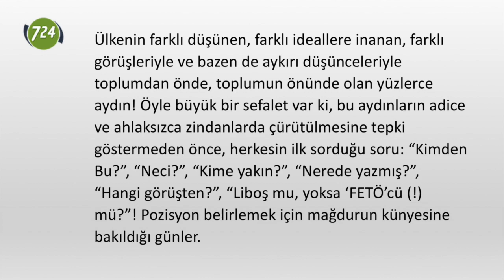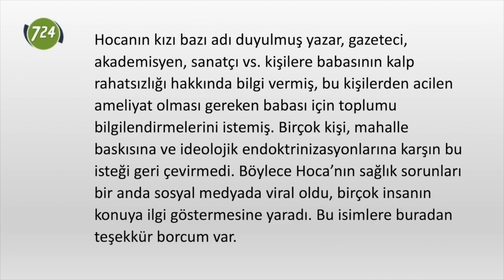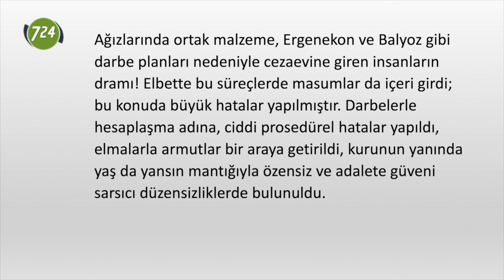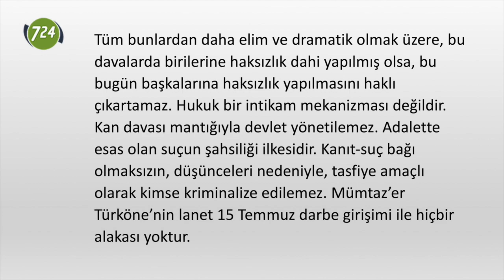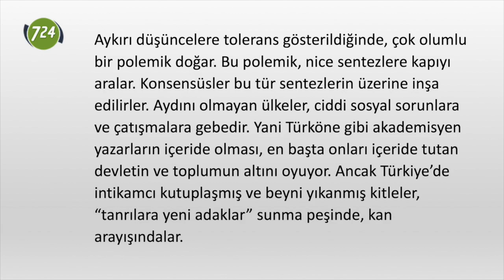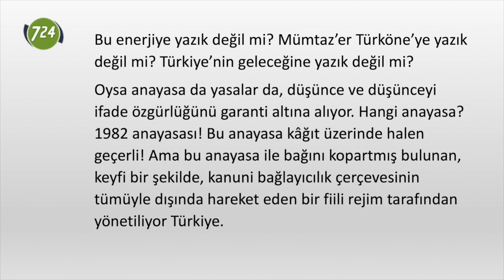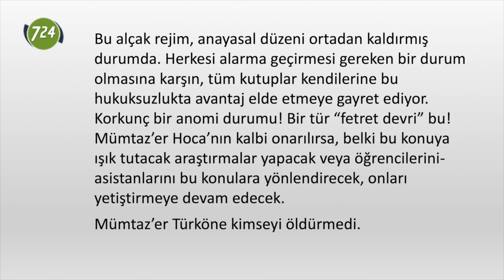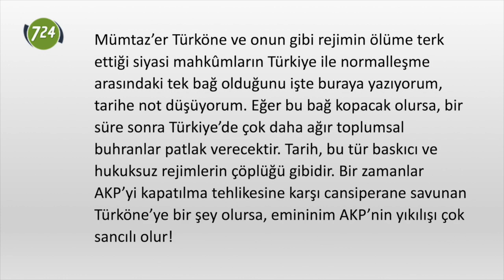Türköne’yi kurtarmak [Mehmet Efe Çaman - 5 Ağustos 2019]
YORUM | Prof. Dr. MEHMET EFE ÇAMAN

Mümtaz’er Türköne Türkiye’nin yetiştirdiği çok değerli bir siyaset bilimi profesörü ve etkili, başarılı bir köşe yazarı. Yazıyı meslek edinen ve kalemiyle para kazanan her aydın gibi, Türkiye’deki acımasız ilkelliğin kurbanı oldu, üç yıldır hapiste. Akademik kariyeri de, köşe yazarlığı geçmişi de bugün siyasetin köpeği olan “hukuk” tarafından karşısına “suç” olarak çıkartılıyor. Yazılarından, düşüncelerinden, siyasi görüşlerinden, geçmişte yazıp çizdiklerinden dolayı, fabrikasyon gerekçeler üretilerek hapiste tutuluyor. Tek değildir elbette Türköne. İçeride Ahmet Altan, Sedat Laçiner, Nazlı Ilıcak gibi yüzlerce değerli insan var. Ülkenin farklı düşünen, farklı ideallere inanan, farklı görüşleriyle ve bazen de aykırı düşünceleriyle toplumdan önde, toplumun önünde olan yüzlerce aydın!

Öyle büyük bir sefalet var ki, bu aydınların adice ve ahlaksızca zindanlarda çürütülmesine tepki göstermeden önce, herkesin ilk sorduğu soru: “Kimden Bu?”, “Neci?”, “Kime yakın?”, “Nerede yazmış?”, “Hangi görüşten?”, “Liboş mu, yoksa ‘FETÖ’cü (!) mü?”! Pozisyon belirlemek için mağdurun künyesine bakıldığı günler. Bu günlerde herkesin hakkına sahip çıkmak, anayasa ve yasalara uygun muamele talep etmek, tarafsız-adil bir aydın duruşunu savunmak, adeta intihar! Fakat mesele sağlık sorunları olunca, durum daha da ağır, daha da insaniyet testi niteliğine bürünüyor. Zindanlarda hastalıkla pençeleşen ya da evladını hapishanede büyüten birçok rejim kurbanı var. Çoğunun tutarlı bir kanıt-suç korelasyonu olmayan suçlamalarla içeride olduğunu sağır sultan bile biliyor. Mümtaz’er Hoca işte bu masum kurbanlardan biri.

Hocanın kızı bazı adı duyulmuş yazar, gazeteci, akademisyen, sanatçı vs. kişilere babasının kalp rahatsızlığı hakkında bilgi vermiş, bu kişilerden acilen ameliyat olması gereken babası için toplumu bilgilendirmelerini istemiş. Birçok kişi, mahalle baskısına ve ideolojik endoktrinizasyonlarına karşın bu isteği geri çevirmedi. Böylece Hoca’nın sağlık sorunları bir anda sosyal medyada viral oldu, birçok insanın konuya ilgi göstermesine yaradı. Bu isimlere buradan teşekkür borcum var. Daha önce iki kez eleştirdiğim İsmail Saymaz başta, hepsi de Mümtaz’er Hoca’nın hayata tutunabilmesi için karınca kararınca destek verdiler. Bu oldukça sevindirici bir durumdur elbette.

Fakat bir de işin diğer yönü var. Öyle şeyler yazılmış ki, yazanların insan olduklarından şüphe etmek gerek. Hukukla intikam arasındaki farkı belli ki anlayamamış olan bir toplum, Türkiye toplumu. Bu konu, Türköne’yi ve diğer mağdurları içerde tutmaktan çok daha düşündürücü, çok daha vahimdir. Hatta denilebilir ki, içeride bu insanların bunca zamandır tutulabilmelerinin arka planındaki “meşruiyet” mekanizması, bu toplumsal ilkellik ve barbarlık üzerine inşa edilmiştir. Sıklıkla vurguladığım üzere, bu durum, rejimin sosyolojik dinamikleri, rejimi doğuran esas bataklıktır. Mümtaz’er Hoca’nın içeride iki kalp damarı tıkalı, ölümü beklemesi, bu vicdandan ve akıldan yoksun kalabalık zorbaları çok memnun etmiş olmalı. Ağızlarında ortak malzeme, Ergenekon ve Balyoz gibi darbe planları nedeniyle cezaevine giren insanların dramı! Elbette bu süreçlerde masumlar da içeri girdi; bu konuda büyük hatalar yapılmıştır. Darbelerle hesaplaşma adına, ciddi prosedürel hatalar yapıldı, elmalarla armutlar bir araya getirildi, kurunun yanında yaş da yansın mantığıyla özensiz ve adalete güveni sarsıcı düzensizliklerde bulunuldu. Ancak bu durum, Ergenekon ve Balyoz gibi (adının ne olduğu önemli olmayan) askeri darbe planlamalarının anayasaya aykırı faaliyetler olduğunu, bu işlere kalkışan asker ve sivil kişilerin suç işledikleri gerçeğini değiştirmiyor. Kaldı ki, bu kişilerin aile bireyleri de Sippenhaft uygulamasına tabi tutulmadılar. Suçun şahsiliği ilkesinden sapılmadı. Ayrıca bu davalardan mahkûm olanların niceliksel olarak bugünkü cadı avıyla karşılaştırılması mümkün olamaz.

Tüm bunlardan daha elim ve dramatik olmak üzere, bu davalarda birilerine haksızlık dahi yapılmış olsa, bu bugün başkalarına haksızlık yapılmasını haklı çıkartamaz. Hukuk bir intikam mekanizması değildir. Kan davası mantığıyla devlet yönetilemez. Adalette esas olan suçun şahsiliği ilkesidir. Kanıt-suç bağı olmaksızın, düşünceleri nedeniyle, tasfiye amaçlı olarak kimse kriminalize edilemez. Mümtaz’er Türköne’nin lanet 15 Temmuz darbe girişimi ile hiçbir alakası yoktur. Tıpkı diğer mağdur yüz binler gibi, uyduruk gerekçelerle Mümtaz’er Hoca içeri atıldı! Tıpkı diğer hasta mahkûmlar gibi, Hoca’nın rehineliği uzatılarak kendisine fiili idam cezası uygulanmak isteniyor! Bunu da Ergenekon sürecinde yazıp çizdiğini iddia ettikleri düşünceler temelinde meşrulaştırma gayretindeler!